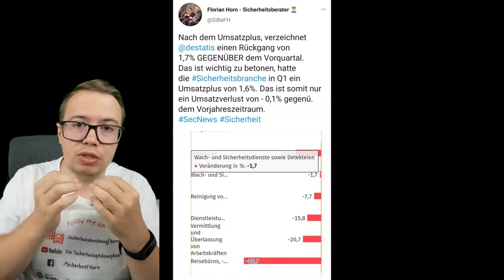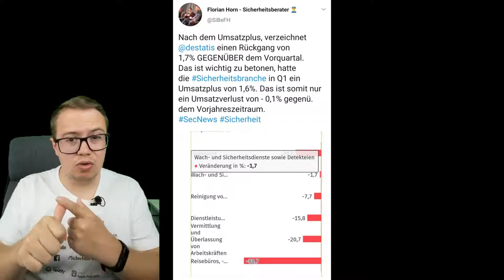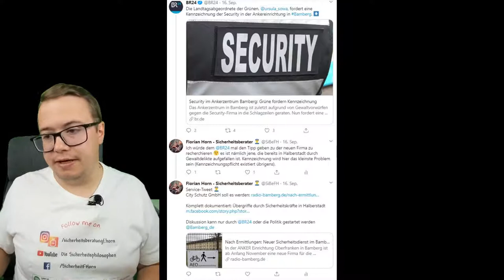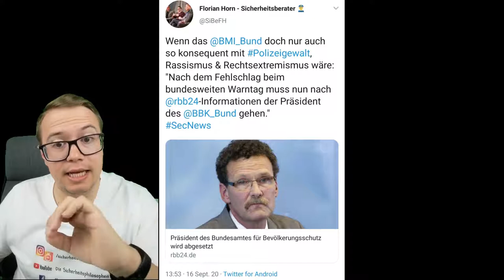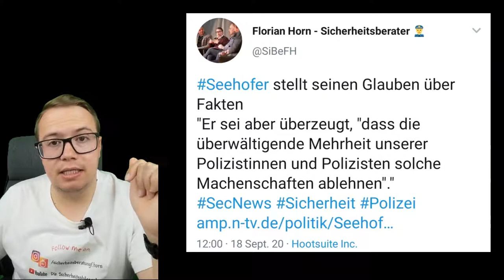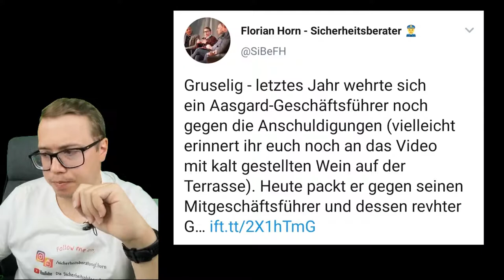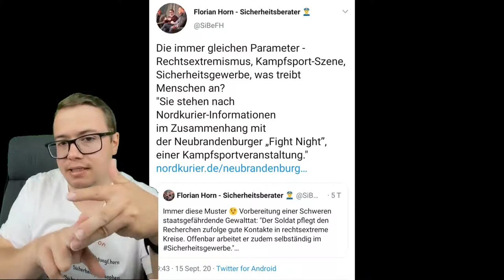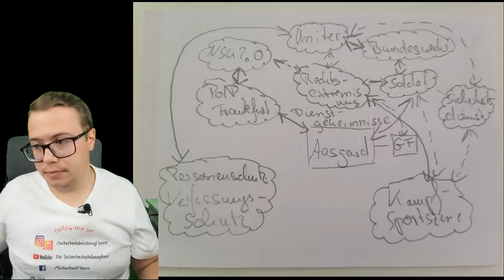Das Spinnennetz der Rechtsextremisten: Polizei, Verfassungsschutz und Sicherheitsdienste #38. KW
00:00 Intro
01:39 Umsatzzahlen Sicherheitsgewerbe 2. Quartal 2020
06:07 Zast Halberstadt - Gewalt an der Tagesordnung
07:38 Gewaltbereiter Sicherheitsdienst bekommt Problem-Ankerzentrum Donauwörth
08:50 Seehofer und Rassismus-Studien
09:50 BBK-Präsident muss gehen
11:31 Polizeigewerkschaften fordern neue Ansätze mit Rechtsextremisten / BKA-Chef warnt vor Vertrauensverlust
13:30 Seehofers gefühlte Fakten
14:58 Verfassungsschutz von rechtsextremistischen Verein Uniter unterlaufen
16:12 Privater Sicherheitsdienst und Rechstextremismus
17:15 Verrat von Dienstgeheimnissen durch Polizist
18:18 Hausdurchsuchung bei Bundeswehrsoldat
19:03 Spinnennetz der Rechtsextremisten
22:18 Outro